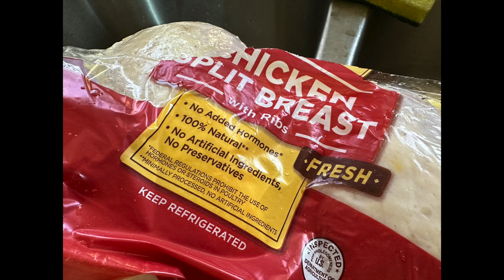Baked Chicken Breast - Parchment wrapped or cluck naked?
Baking extra large, fat chicken breast attempting to keep the moisture. I wrapped one breast in parchment paper to see if it would make a difference in moisture. Sweet. Make up your own mind but I think I nailed it. Everything went right and we ended up with the moistest chicken breast ever.